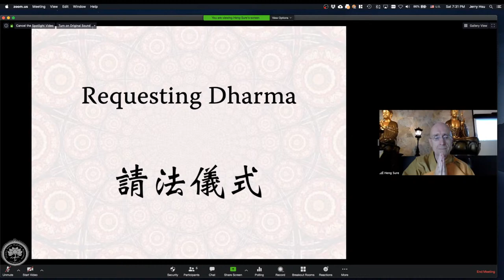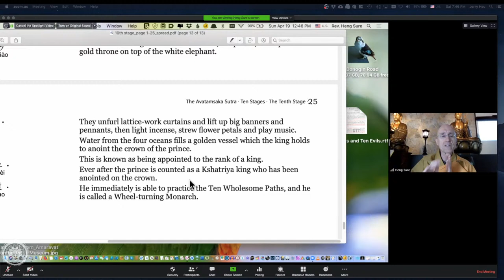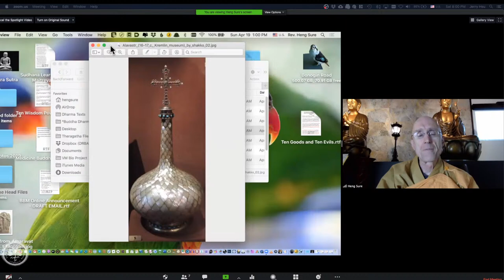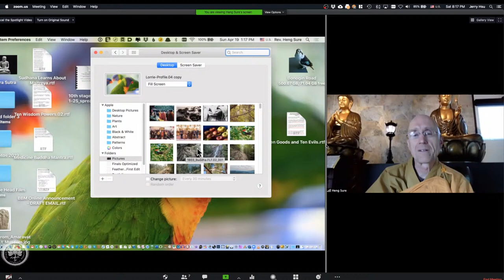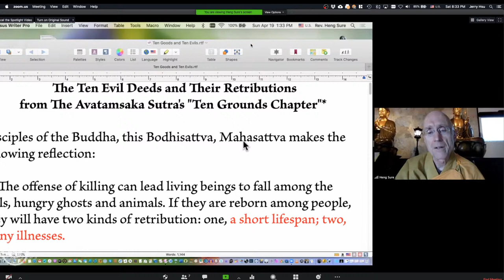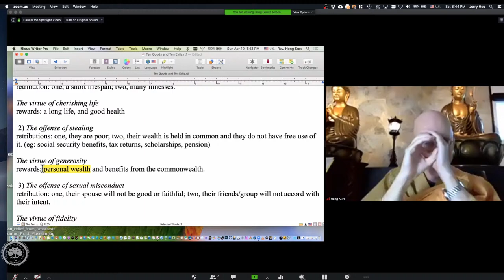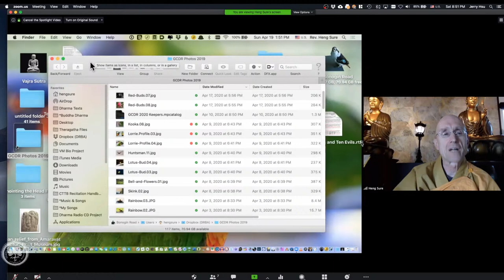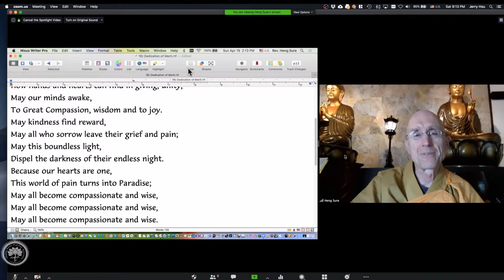Avatamsaka Sutra lecture at Berkeley Buddhist Monastery, (10th ground #21)